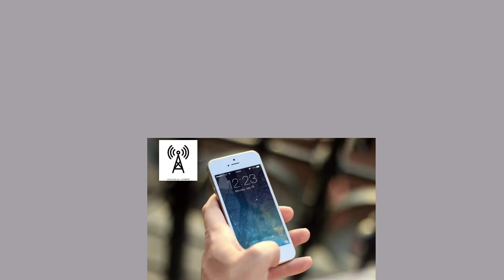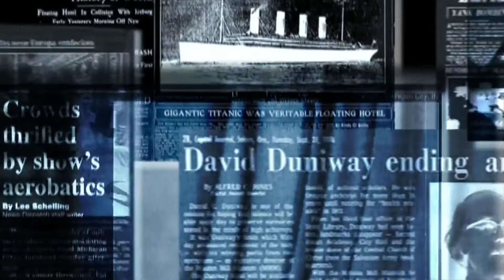🤯चीन के Scientists को मिली सफलता !! बना रहे है कृत्रिम सुरज (Artificial Sun)!!🤨😳. Techonology!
Published on
 8th of june 2021

we are sorry viewers for little mistake in this video about the time managed by chinas scientists in not 20 minutes, actually it is 20 seconds

Apart from that this video is fully based on internet source and contains good sort of knowledge and little facts
For better knowledge Watch this video...

 ttf_facts ✌️